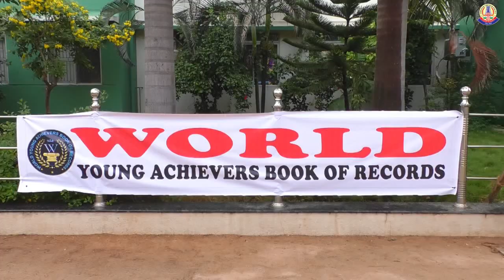07.01.2023 YOUNG ACHEIVERS BOOK OF RECORD SIRPI YOGA PROGRAM AT RR STADIUM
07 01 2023 YOUNG ACHEIVERS BOOK OF RECORD SIRPI YOGA PROGRAM AT RR STADIUM